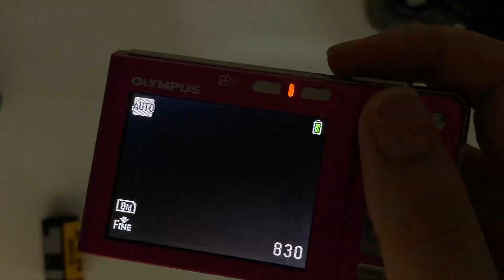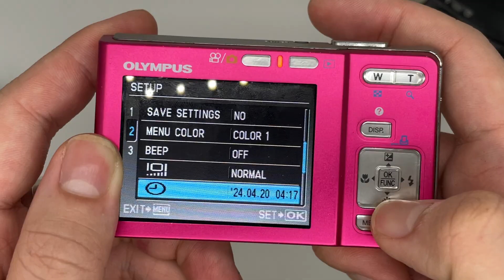How to use Olympus FE360 camera CCD tutorial/ Guide/ checking